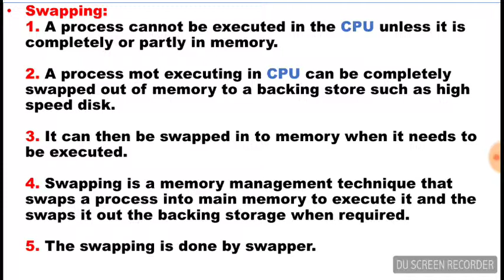#7 What is Swapping | Memory Management | Operating System | Lecture 7 in Urdu/Hindi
What is Swapping?
What is Memory management Technique?
What is Swapper?
Operating Systam Lecture For Bsc,Msc,Mphil,Bs IT, Ms IT Classes.